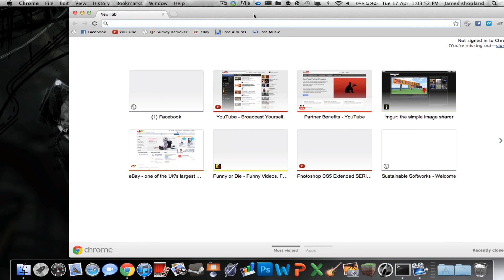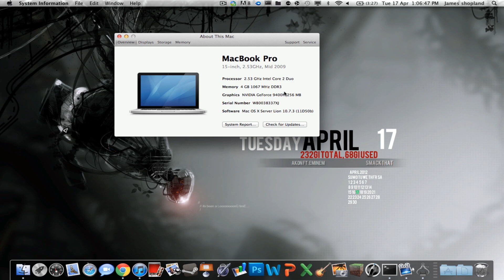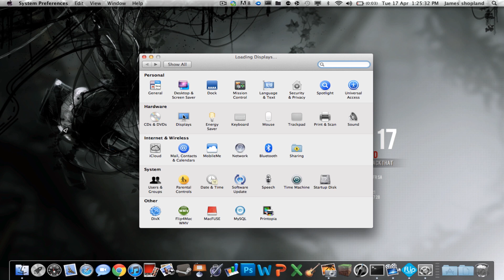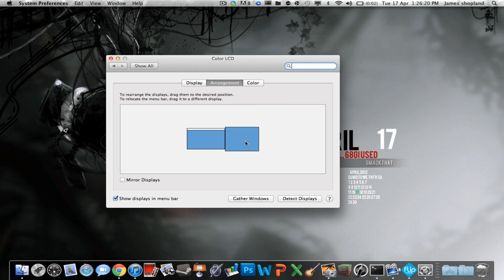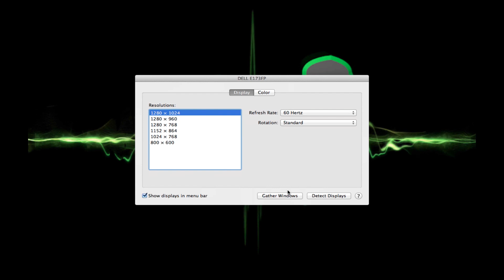How To Setup Dual Monitors On a Macbook Pro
In this video i show you how i setup my macbook pro dual monitors and what you will need in able to do this, if you are stuck with anything please ask.
Things You Will Need:
1. A Monitor wit power lead
2. A Macbook Pro!
3. A Mini display port to VGA buy
4. A VGA
If You Have a HDMI monitor you want to setup you will need
1. M monitor with HDMI port
2. A HDMI Cable
3. A Mini display port to HDMI cable Buy
4. A Macbook Pro
All links are ebay the mini display port to vga works as seen, the link is the same seller i bought it from